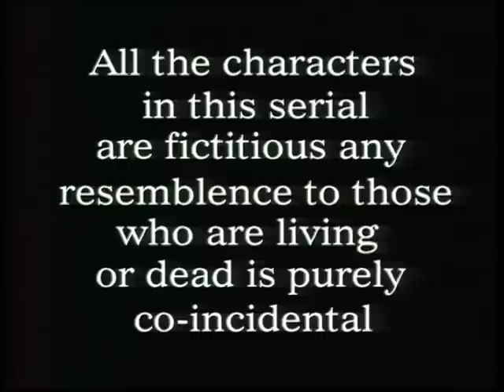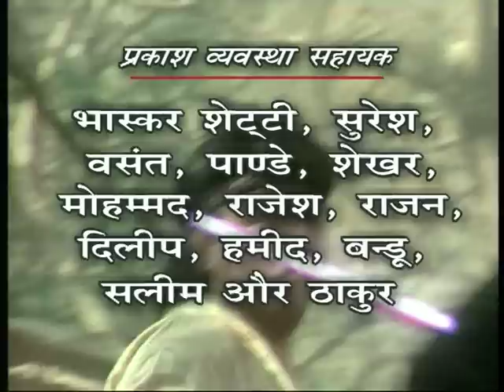Aaryamaan - Episode 56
The series follows the story of Aryamaan (Mukesh Khanna), the warrior Prince of the human inhabited Thar Empire of the Ariyana galaxy, situated millions of light years away from Earth. Aryamaan, son of Emperor Jarant and the Emperor's second wife Queen Rasa, is the rightful heir to the throne of the Thar Empire. When Aryamaan was born, the drought-struck Ariyana experienced its first showers in many years. The distressed civilians looked up to the boy and believed that he is their saviour and will tide them over in all adverse situations.
However, Aryamaan's step-mother and Emperor Jarant's first-wife queen Nasa gets extremely jealous of Rasa and Aryamaan. She also gives birth to a mutated non-human child simultaneously when Rasa gives birth to Aryamaan. A further jealous Nasa makes more than one attempt to kill the baby Aryamaan. Queen Rasa realizes that as long as Aryamaan lives with her in Thar, there is danger to his life. She instead instructs a helper robot called Tobo to take the child to planet Gurukshetra, where the 750-year old Hoshin, a direct descendant of the great Ariyan would raise Aryamaan. Hoshin trains Aryamaan in fighting and other practices of a warrior. After learning all he has to learn from Hoshin, Aryamaan receives a special armour suit, which can be opened from its showcase only by Aryamaan's hand print. Aryamaan first visits his Thar planet and finds out that Emperor Jarant has been overthrown by Nasa, appointing her half-human, half-beast son as a dummy king while making her the Royal Mother. Aryamaan meets his parents, who have been imprisoned and chained to work in the mines of Thar. Unable to do anything at the moment, Aryamaan sets out to various planets in search of a powerful weapon called Chandrahaas, to win back his lost kingdom. Along the way, has to confront his stepmother Queen Nasa, Shukrant, Narak and other evil villains. He also meets several people who help him in his mission.